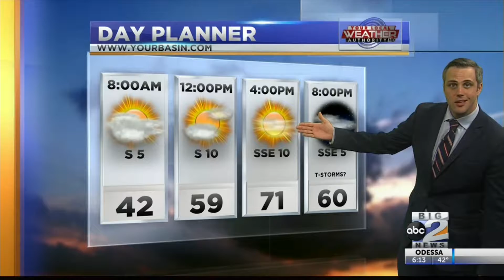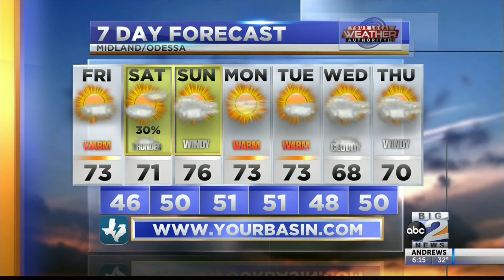Thunderstorms Tonight? 2-1-2019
We've got a lot of fog in West Texas this morning, but what will our rain chances look like this weekend?